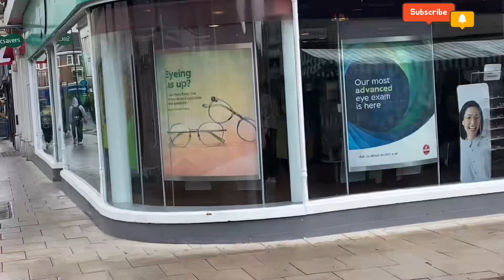A Day in my life in uk/ Going to the Optician in 🇬🇧